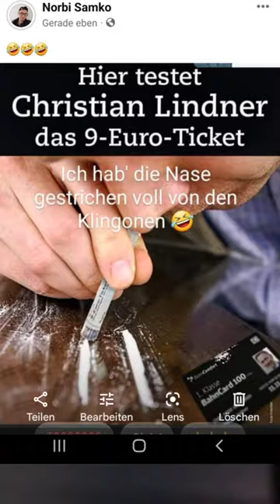I'm yours (Jason Mraz) - Sing, wenn du kannst 2.0 Norbert Mike-Phillip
Ich musste sooo lachen ×D